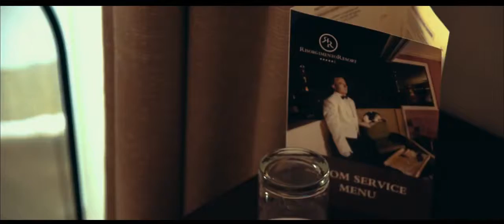Fashion photographer MAURO LORENZO for Elena Della Rocca 2015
Backstage campaign for ELENA DELLA ROCCA  with italian Fashion Photographer Mauro Lorenzo.

AGENCY: Mustlab